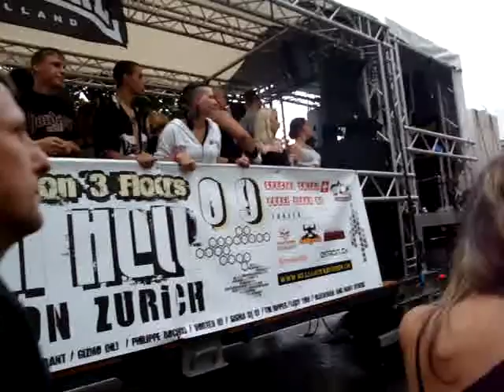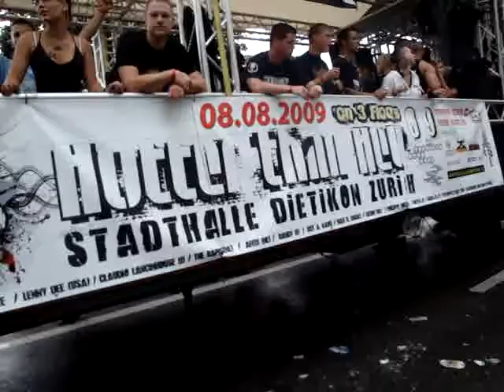STREET PARADE 08/08/09@CARRO HARDCORE 24.